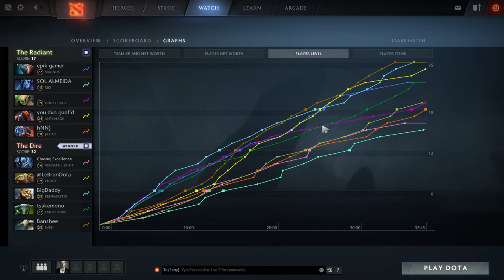Brewmaster Mid By BigDaddy "The PMA God" N0tail (7.07)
BigDaddy N0tail
-Brewmaster Mid-
KDA: 9/1/15
High Ranked MMR Pubs - Full Match Gameplay
Duration: 37:45
Patch: 7.07